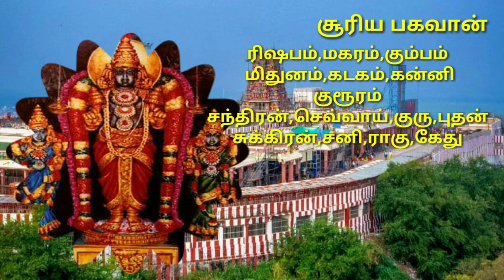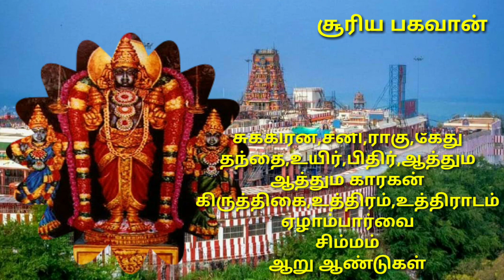சூரியனின் வரலாறு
ஓம் சரவண பவ!
  இந்த பதிவில் சூரியனின் தன்மை பற்றியும்,அவரது குடும்ப உறுப்பினர்கள், அவரின் செயல்கள் என சூரியனின் தாத்பரியங்களை விளக்கியிருக்கிறேன்.
  என்றும் ஜோதிடப்பணியில்
   Astro Sadaiyappa